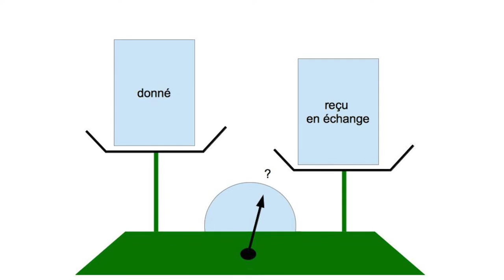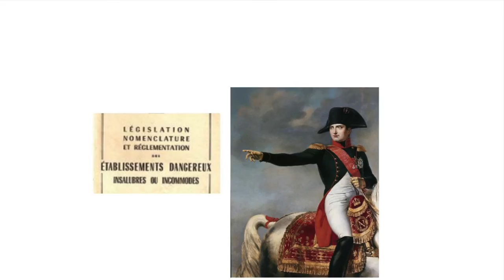Préjudice environnemental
Est-il interdit ou autorisé de polluer ? Depuis 1810 c'est autorisé à condition de suivre des normes. Mais est-ce que ces normes nous protègent ? Qui paie en cas d'accident ? C'est un des enjeux de la loi sur la biodiversité... Est-ce que les fruits de la croissance peuvent penser les plaies de l'environnement ? En son temps Polanyi répondait déjà que non...

sources biblio
Karl Polanyi, 1957. the Great Transformation: The Political and Economic Origins of Our Time, Boston, Beacon Press [1st ed. 1944]. The "uncritical reliance on the alleged self-healing virtues of unconscious growth” (1957, p. 33).